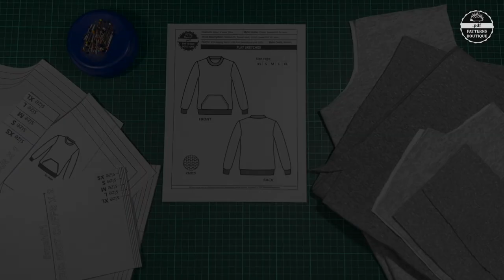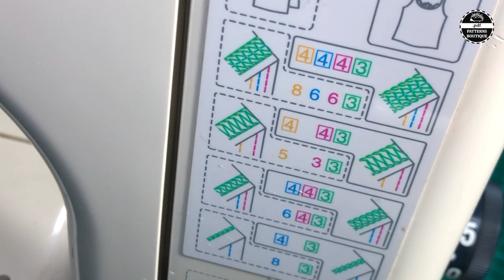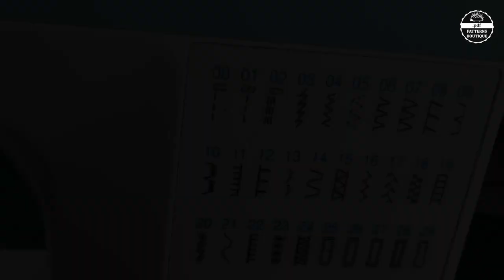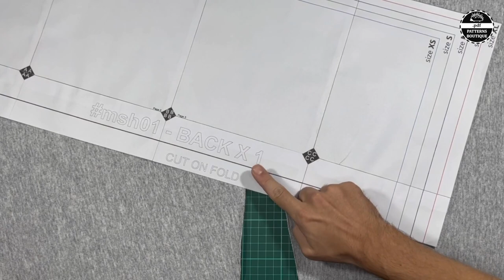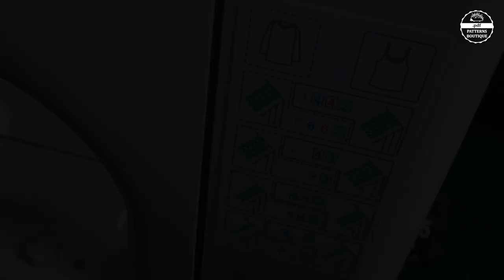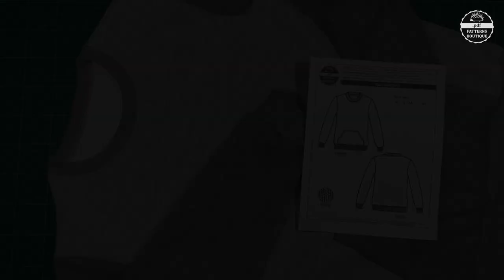Basic Crew Neck SWEATSHIRT for Men - DIY / Complete Sew Along - Sewing Steps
How to Sew a Crew Neck Sweatshirt  -  Basic Sweatshirt Construction
(for Men - 5 Sizes)

00:00 Intro
0:09 Kangaroo Pocket (Coverstitch Hem)
2:47 Sewing Kangaroo Pocket
8:55 Sewing Shoulders
10:21 Sewing Sleeves
15:17 Side-seams
18:39 Rib Knit Waistband
23:25 Rib Knit Cuffs
29:18 Crew Neck (Rib Knit)
34:44 Neckline Finish (Coverstitch)
36:09 Final Result

Machines I'm using in this video:
a) 4-thread Overlock / Serger: Janome 1110DX
b) Coverstitch: Janome CoverPro 1000 CPX
c) Lockstitch: Brother CE 4000